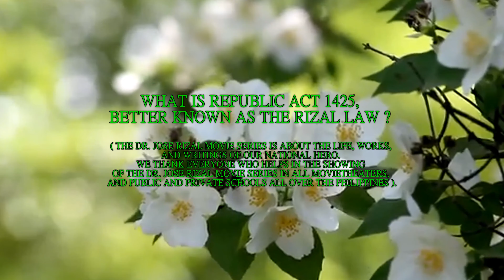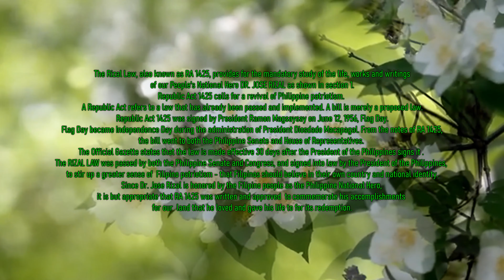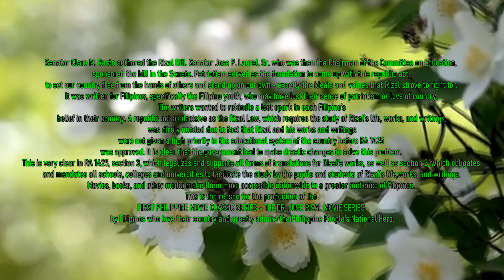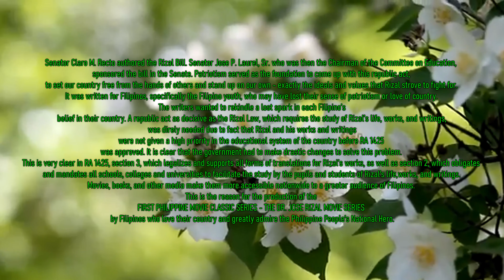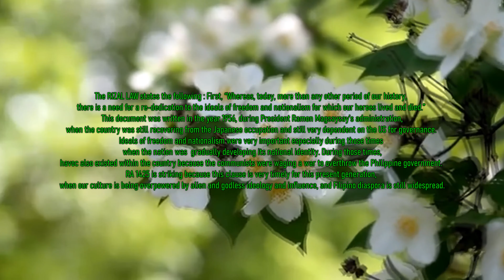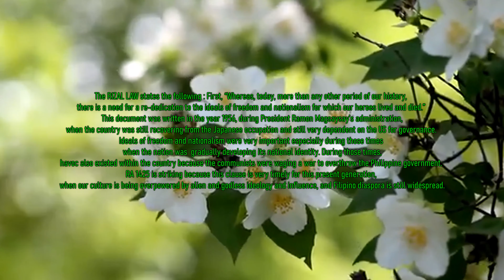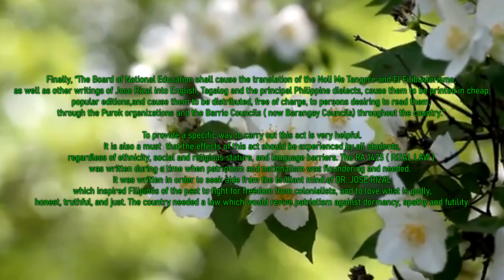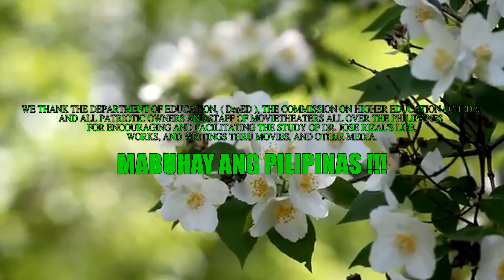WHAT IS REPUBLIC ACT 1425, BETTER KNOWN AS THE RIZAL LAW ?